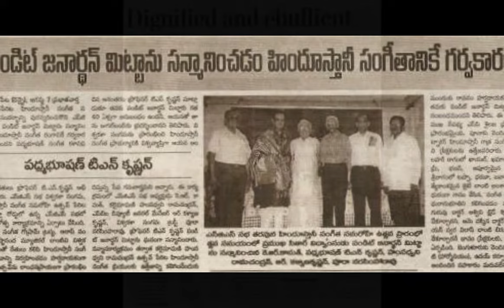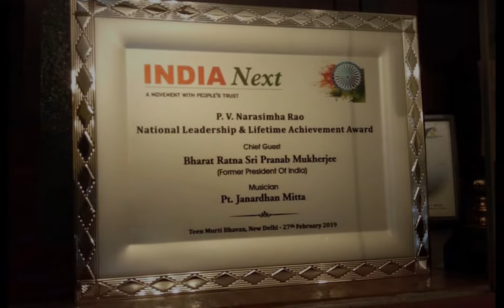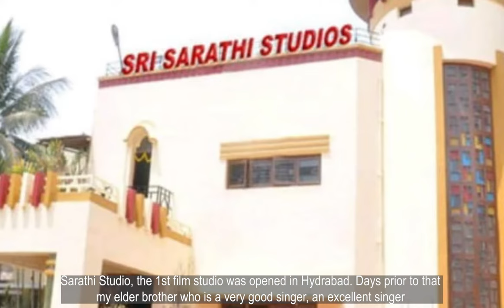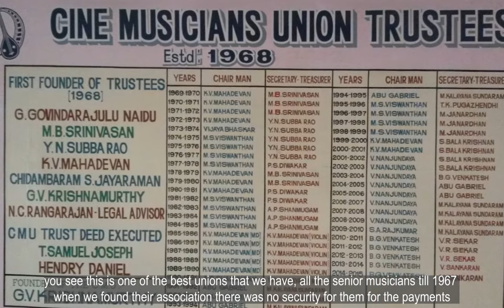Biography of Pandit Janardan Mitta, Sitar icon of India -Varna Maaligai Episode 3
I'm glad to upload this Biography of my Sitar Guru ‘Kalaimaamani Pandit Janardan Mitta’ as my offering to him on this 'Vijayadhasami' day in-conjunction of Auspicious Navaraathri. This offering is not enough to honor him as he have been a great teacher, nurtured the indian classical music through his teachings. He have guided many of his disciples to become great performers, teachers, polite artist, icons and stars. In-person, Guruji is a great human being who spread love and compassion. He never fail to appreciate or respect everyone regardless of age or seniority. May the Almighty bless him abundantly with happiness and good health always.

My sincere thanks to all film music directors, students and artists who have agreed to take part in this documentary and contributed your time to record your personal video wishes and sent it to me to compile. My apology for not able to include all the film music directors, well wishers and all students in this video. Also my apology for the delay in completing this video due to unavoidable situations during few lockdowns took place in Malaysia for the past 1 year.

My sincere thanks to :
Film Director Mr.Raghavaraja for the technical support during the interview session.

Yuva Kalaa Bharathi Shri Shanmuga Sundram for the assistance in interview preparations.

Mr.Jeetendra Hirschfeld for the script preparation and being the Host.

Naatya Kalaimani Madam Savithri Vellaithan for overall advise and Tanpura accompaniment.

Aaron J Dass for the scene selections, photo scanning and major video editing.

Gobbinath Batumalai for finalizing the edits artistically.

Suresh Narayanan (Suresh Explorer) for the supervision on subtitles and copyrights.

A Big thanks to Unique Arts Academy for the technical facilities and space during the post production.

00:00 - Biography of Pandit Janardan Mitta
28:50 - Artist's/Legend's credits and wishes
46:30 - Student's wishes
1:05:08 - Credits

*Correction:  Guruji's student Vijaya Sundaram has been erroneously listed as Vijaya Sanders.

My advance Thanks to everyone for your genuine support and love.

The PURPOSE of this Channel is:

1. To store my Musical Journey and Activities for reference.

2. To share music related Documentaries for people who seeks knowledge and references for thier research or studies.

3. To spread Positive vibes and strengthen Unity between various natives.

*NO subscriptions required as it is NOT for financial gain.